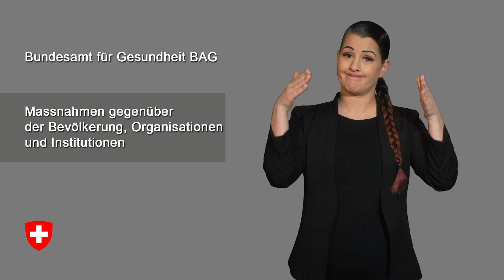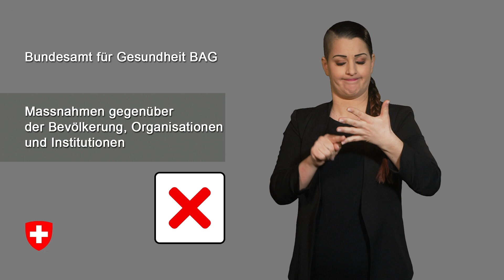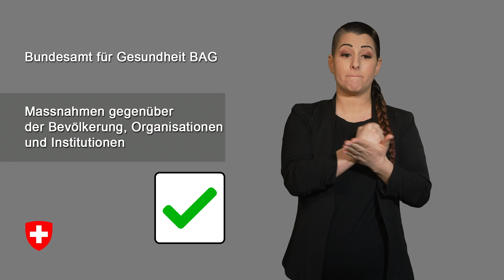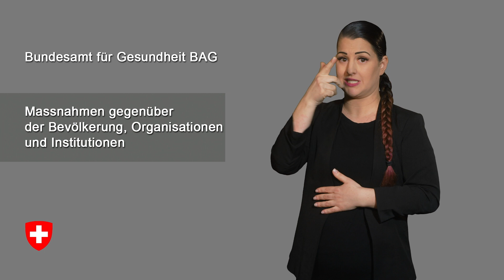Massnahmen gegenüber der Bevölkerung, Organisationen und Institutionen